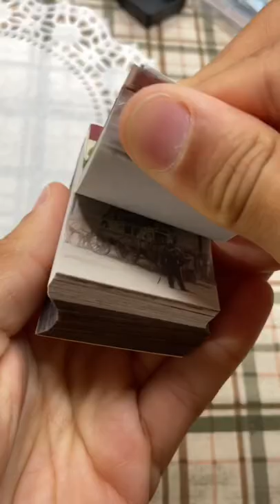Mini Journal Shorts | Butterfly Theme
Hello journal cuties! In today's journal spread that you guys recommended, I will be doing a butterfly theme. Let me know what you think! And I've been getting lots of recommendations, so thank you!

Shop for digital prints on my Etsy shop!

• Craft Tweezers
• 3 Ring Binder